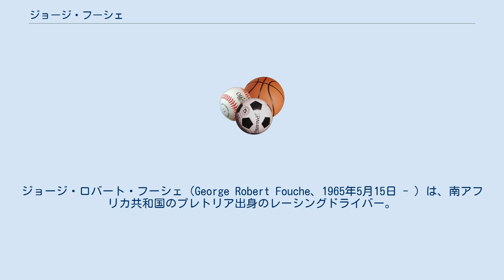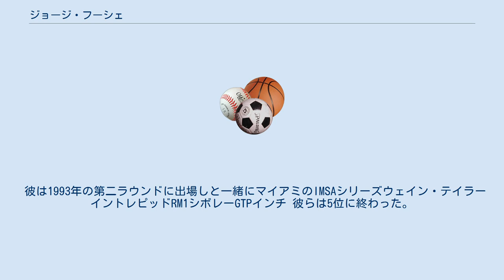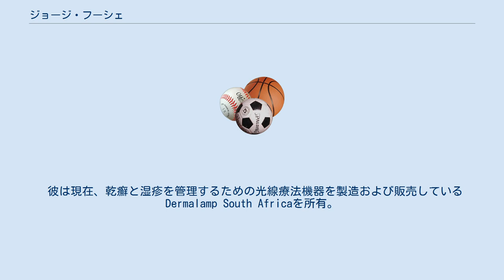ジョージ・フーシェ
ジョージ・ロバート・フーシェ（George Robert Fouche、1965年5月15日 - ）は、南アフリカ共和国のプレトリア出身のレーシングドライバー。
南アフリカの国際ドライバーの先駆けとなったことで知られている。
 16歳でレースを始め、世界耐久選手権やル・マン24時間レースやデイトナ24時間レースなどで活躍した。
また、全日本スポーツプロトタイプカー耐久選手権では、1985年から1991年まで参戦し、活躍した。
ルマン24時間レースには、1984年から1997年まで14回連続で参戦した。
2005年までレース活動をしていたが、2005年で現役を引退している。
 「ファースト・フーシェ」と呼ばれ、元南アフリカ人および国際モータースポーツのレースカードライバーであり、南アフリカのフォーミュラ1パワーボートのパイロット。
 ジョージは父親のレンガ工場で育ち、6歳までにブルドーザーを運転することができた。
 モータースポーツへの情熱は、8歳のときにレースでゴーカートを運転し始めたときに始まり、これは、16歳で車をレースできるまで続いた。
 16歳のとき、彼は南アフリカのモータースポーツから彼の最初の競技免許を取得し、公道での運転を許可されていない間にモータースポーツで競い始めた。
 ジョージの左目には非常に大きな傷がありモータースポーツ事故の結果だと信じているが 実際、彼は8歳の誕生日に傷を負い-トラクターを運転する人を教えながら、トラクターが誤ってけいれんし、ジョージが転倒し、タイヤが頭の側面を乗り越えて、頭の周りの半分に大規模なカットを引き起こした。
 彼は日本と南アフリカを頻繁に旅行したため、1987年11月28日に台湾から南アフリカに向かう途中でモーリシャスで落ちた不運な南アフリカ航空295便、ヘルダーバーグで実際に予約していたが、彼の日本から台湾への接続便は台風のためキャンセルしていた。
 2007年4月2日、彼は膵炎と誤診された穿孔性潰瘍に苦しんだ。
 彼は南アフリカのプレトリアにあるモンタナ病院で63日間集中治療を受け、2007年6月6日に退院。
 1983年に、17歳でキャラミ 世界スポーツカー選手権 1000kmでレースをしました。
共同ドライバーのフランツ・コンラッドとキース・クローゼマイジャーとのクレーマー・レーシング・ポルシェCK5で走りましたが、プッシュスタートには失格となる。
 1989年の富士ロングディスタンスシリーズ 第3戦でレース中に、ジョージはクラッシュしたばかりのオスカー・ララウリの燃えている車に出くわしました。
オスカーはまだ車の中にいたが、マーシャルが火災に対処する準備ができていなかったことに気づき、ジョージは車を止めてオスカーを救い出した。
ジョージは最終的にレースで2位に終わりました。
ジョージは表彰台にいる間、日本自動車連盟から即興の「ヒーロー賞」を受賞。
 1992年10月の富士1000kmレースの予選では、彼の車のタイヤの1つが破裂し、280km/hでコンクリートの壁に真正面から向かいました。
ジョージの足は押しつぶされ、彼は松葉杖に7ヶ月を費やした。
 1993年、ジョージはイギリスのシルバーストーンサーキットでサソール ジョーダングランプリフォーミュラ1カーを試乗した。
 彼は1993年の第二ラウンドに出場しと一緒にマイアミのIMSAシリーズウェイン・テイラーイントレピッドRM1シボレーGTPインチ 彼らは5位に終わった。
 彼はまた、1994年に出場デイトナ24時間レースと並んでにロータスエスプリS300を駆動する仲間の南アフリカ人、ヒルトンCowieとステファン・ワトソンGTUのクラス。
 354ラップで、車はエンジンの故障に見舞われた。
 ジョージは、1983年に南アフリカのフォーミュラアトランティックチャンピオンシップに出場し 、1984年にヨーロッパで開催された世界スポーツカーチャンピオンシップで国際的なキャリアを始めた。
 彼は現在、乾癬と湿疹を管理するための光線療法機器を製造および販売しているDermalamp South Africaを所有。